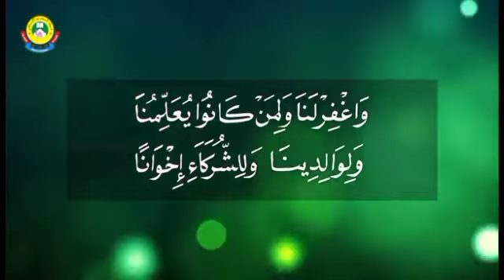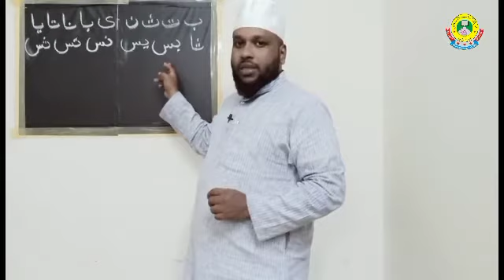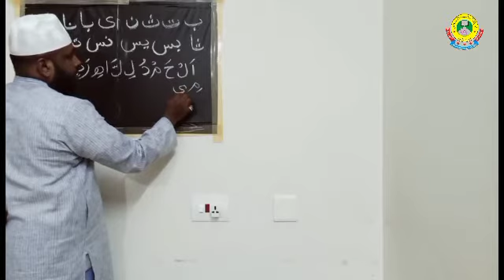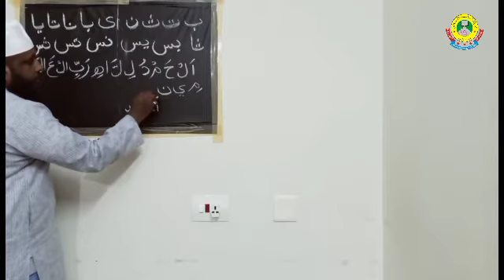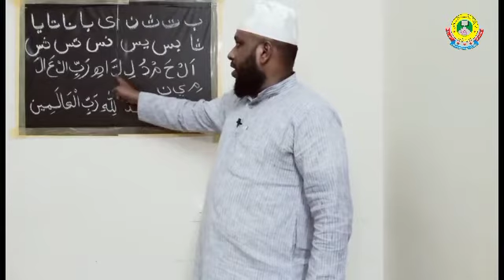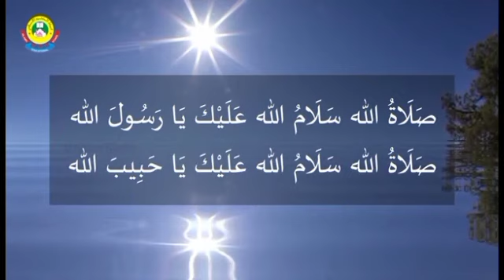1-ம்,2-ம் மற்றும் 3-ம் வகுப்புகளுக்கான குர்ஆன் பாடம்- 13.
பாடம்: 1-ம்,2-ம் மற்றும் 3-ம் வகுப்புகளுக்கான குர்ஆன் பாடம்- 13.

ஆசிரியர்: மௌலவி,H.அபுதாஹிர் நிஜாமி.